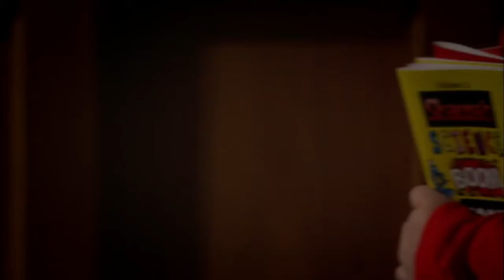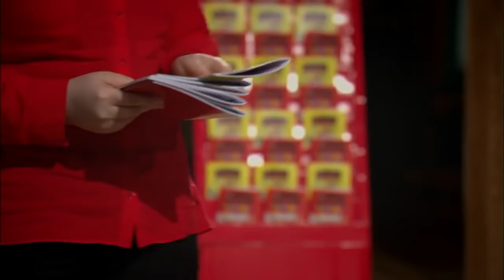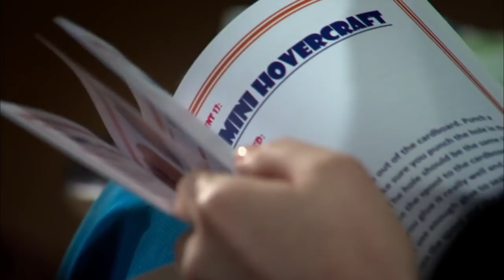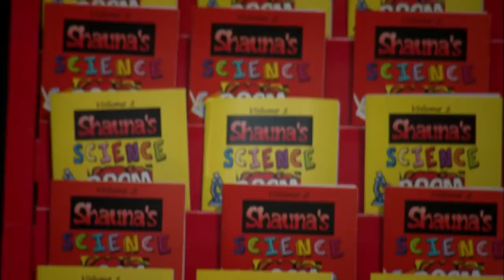15 Year-Old Entrepreneur Presents Interactive Educational Books | Dragons' Den IRL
Shauna from Edenderry, Co Offaly showcased her Boom book enterprise of science experiments for school children for the Dragons on the Den. She really impressed the dragons and came away from the special Junior Dragons' Den with a bursary of €2,000.